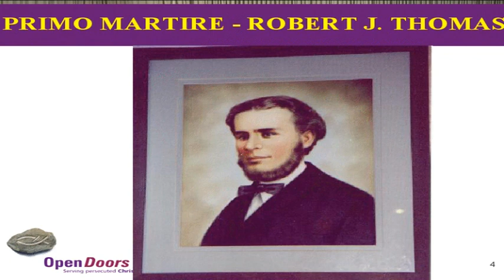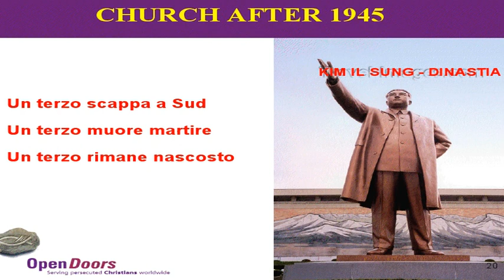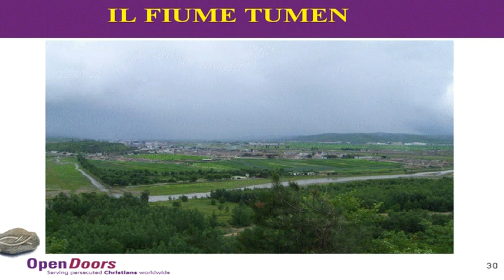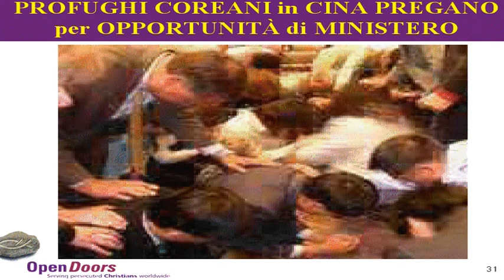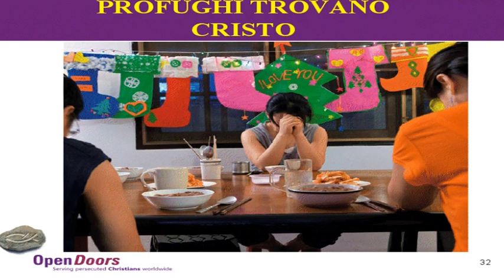Convegno porte aperte - La corea del Nord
Al convegno di Porte Aperte 2011, il fratello P.E. espone la situazione della Corea del Nord, una nazione la cui situazione è troppo spesso poco conosciuta.